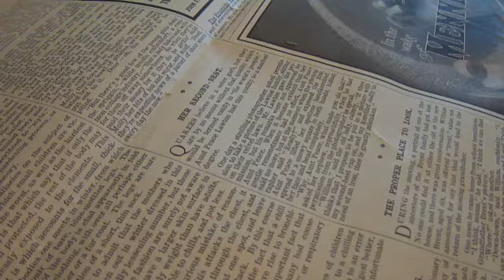Her Second Best Story Of 1910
In the days when I lady always wanted things to be perfect.